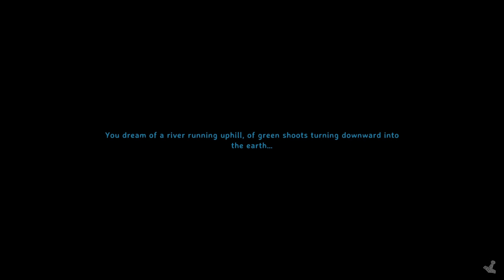[Valheim] Desolate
A highlight reel of us completing the Plains progression & also visiting the Mistlands in Valheim.

Come for a joke? I thought the hot-tub was funny enough... tsk... some people are too hard to please.